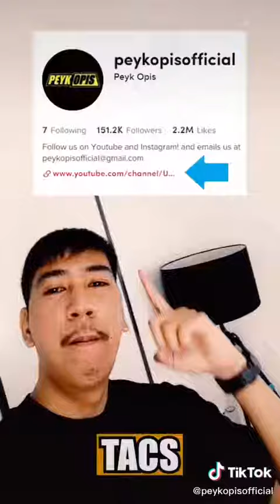TUTU ba yun?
Peyk Opis - Ep.118: Tutu yan?